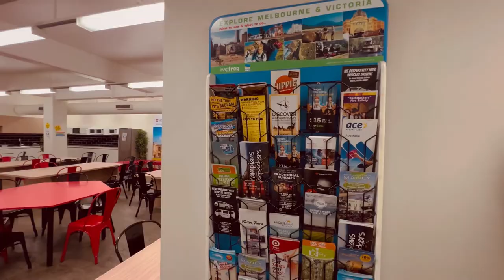CAMPUS TOUR DISCOVER!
Conoce con nosotros el Campus de Discover College en Melbourne. El campus perfecto para tu próxima aventura en Australia✈️

El campus de Discover es un edificio moderno de cinco pisos, con acceso completo a wifi, ocupado en su totalidad por Discover English.
Cuenta con un área de descanso😎 para estudiantes que está ubicado en el nivel inferior del edificio. Es el lugar perfecto para relajarse y socializar con personas de todo el mundo🌍. Los estudiantes tienen acceso a instalaciones de cocina, hornos, microondas, una máquina expendedora y computadoras. También ofrecen salas de estar tranquilas en cada piso del edificio para que te puedas relajar con tu computadora portátil y hacer uso del Internet inalámbrico gratuito.👩🏽‍💻 Todas las aulas son luminosas, cómodas y espaciosas. Cada habitación tiene aire acondicionado individual.

Discover está muy bien ubicado, ya que está rodeado de un excelente transporte público🚃; están a dos cuadras de las dos principales estaciones de tren; la estación Flinders y la estación central de Melbourne. Las paradas de tranvía y autobús también son de fácil acceso.🤩